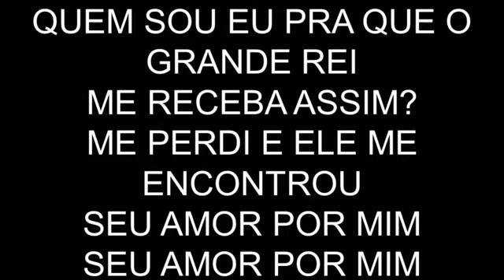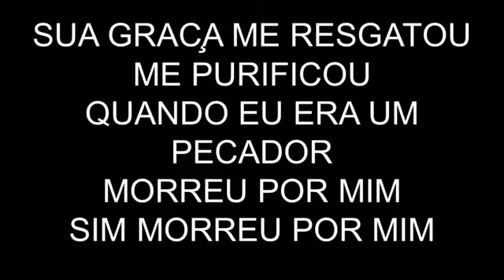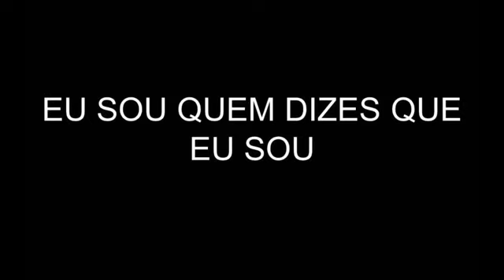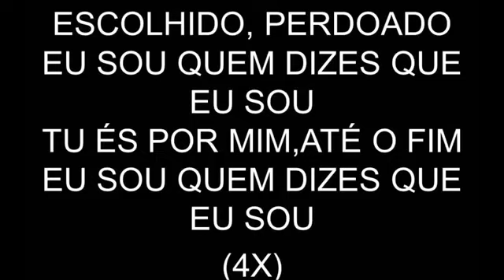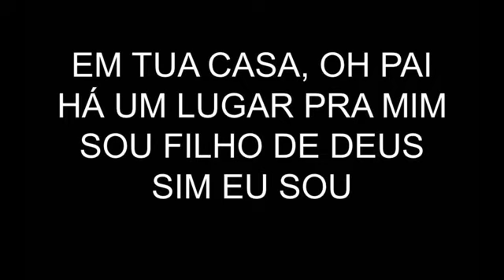Quem Dizes Que Eu Sou - Hillsong Português (playback legendado)